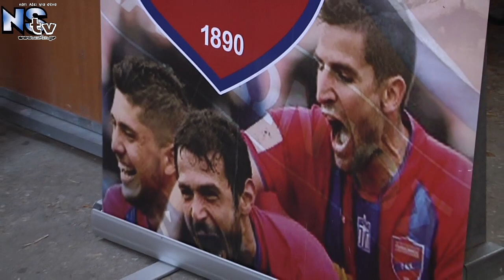Περίπτερο Πανιωνίου και Πάνθηρων,Πλατεία Νέας Σμύρνης Πρωτομαγιά 2017